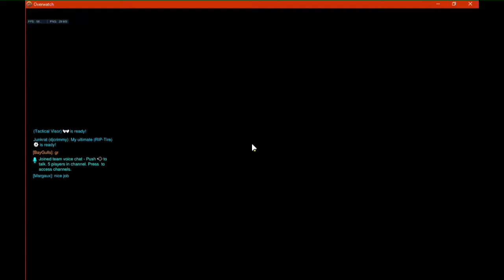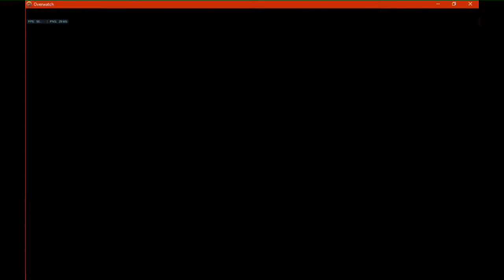#1 Junkrat Main does it again overwatch comp play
I play my best but is it enough?